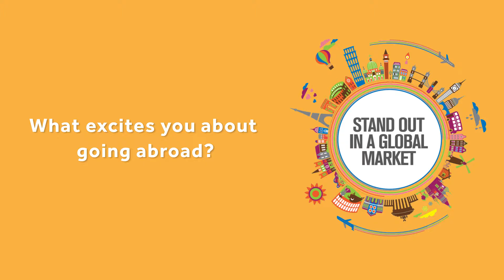What Excites You About Going Abroad?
In 2017 Stand Out in a Global Market took place in Hull and Birmingham, as part of a collaboration between Euroguidance UK and Eurodesk UK. During the events we asked delegates what excites them about going abroad.

What is Stand Out in a Global Market?

The Stand Out in a Global Market event series inspires students to kick start their careers by gaining experience abroad. Free one-day events are held around the country and are open to sixth formers. The events demonstrate the range of opportunities available, from vocational courses to international exchanges.

Attendees are able to get advice on what it’s really like from students who have already been abroad. At the same time they hear from employers on what they look for in graduates to compete globally. Gap year companies, universities and volunteer organisations are also on hand to guide students towards the opportunity which may be right for them.